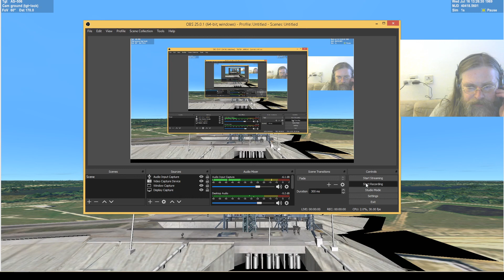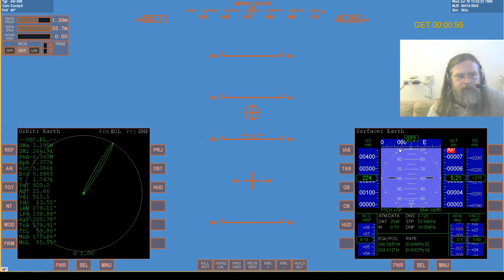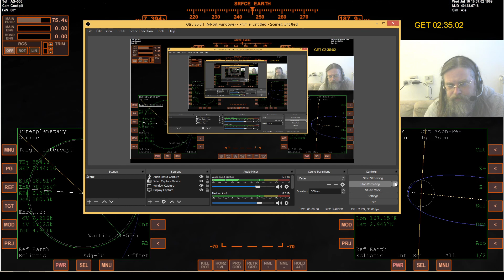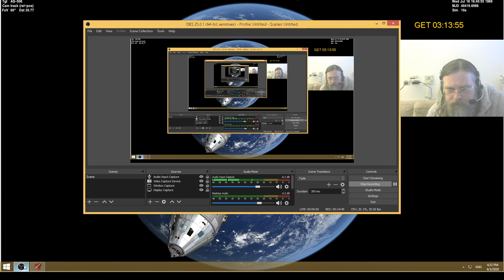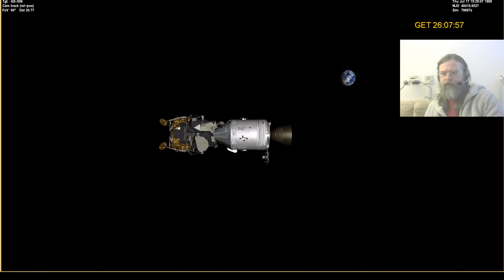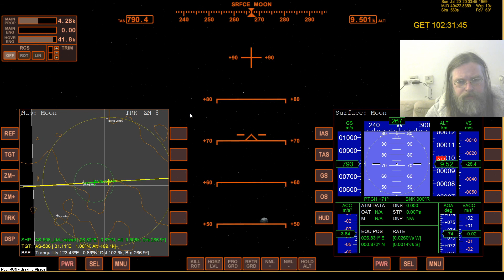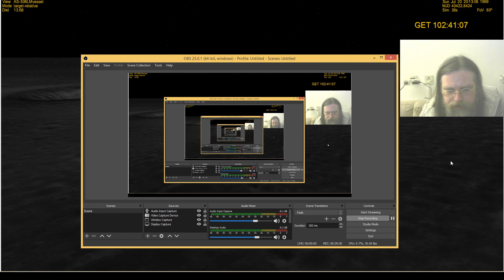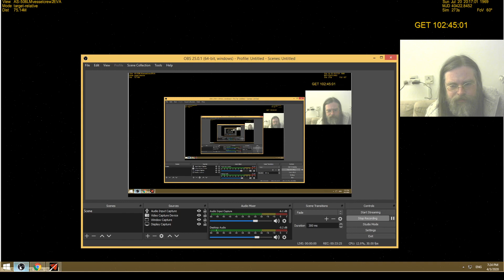Apollo 11 First Manned Lunar Flight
Using Orbiter Space |Sim and AMSO Addon